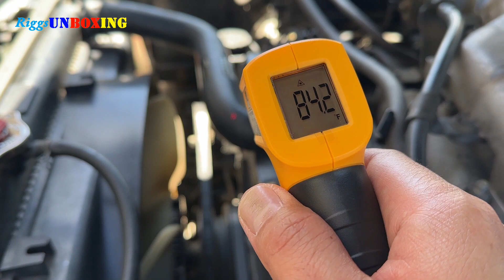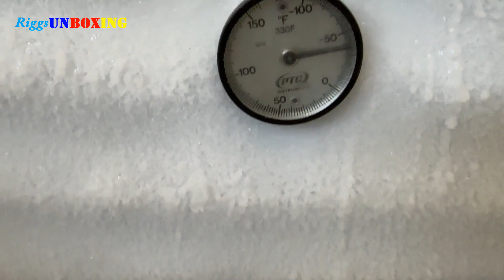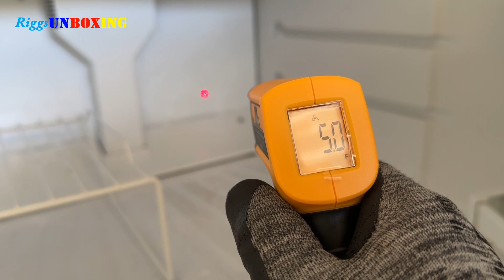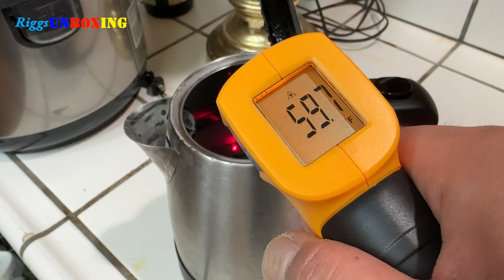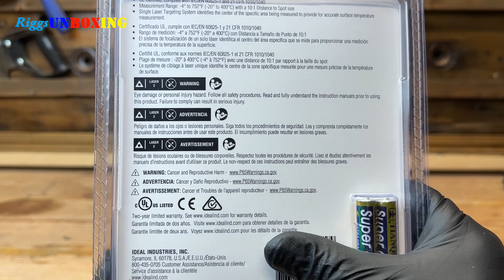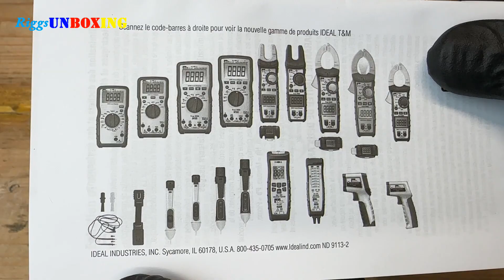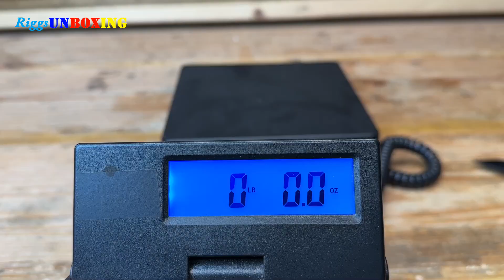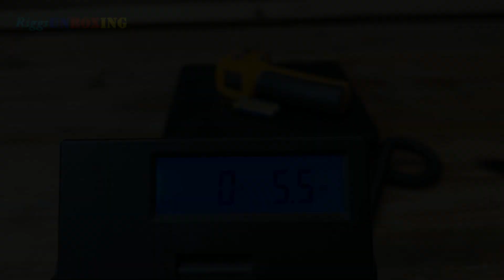Ideal single laser targeting 10:1 infrared thermometer Unboxing and testing / 61-827 / ASMR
In this video we are going to unbox and test this ideal single laser 10:1 infrared thermometer and look at the measurements and quality of this tool.

Brand products presented in this video did NOT sponsor this video and they did NOT send me this product to unbox or review. Also, I do NOT earn any commission if I mention the store or place where I got this product. Everything presented in this video from product/s being unboxed/reviewed to tools being used are all the creators' tools/expenses.